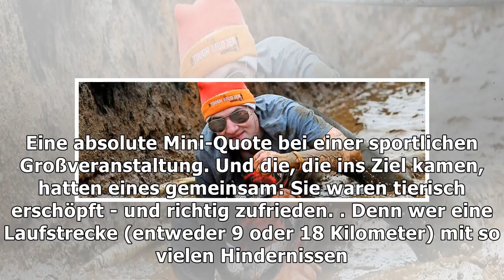Hindernislauf „steelman“ auf der neuen bult – stahlmänner trotzen der kälte – haz – hannoversche al